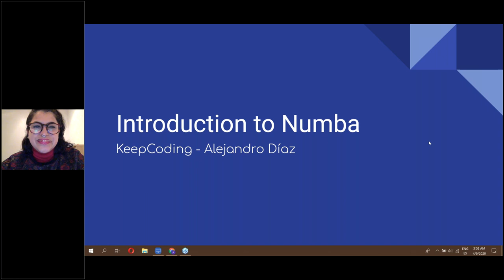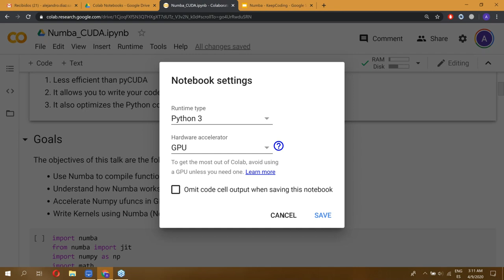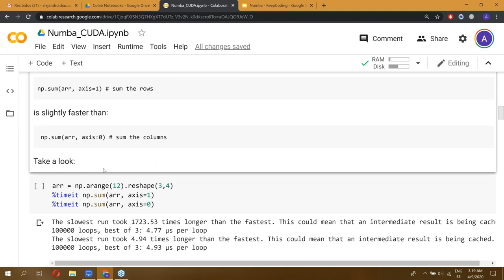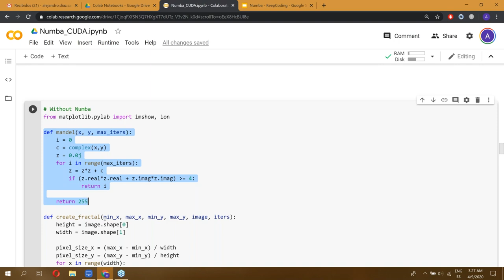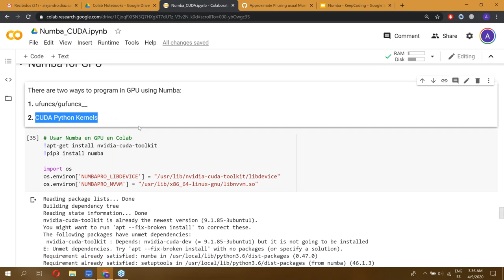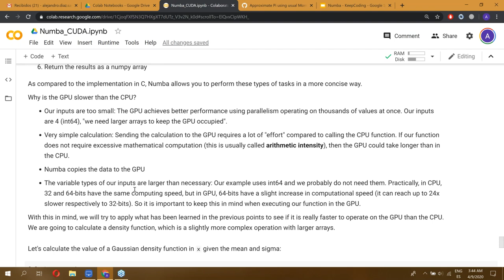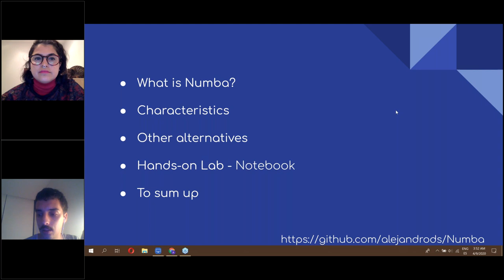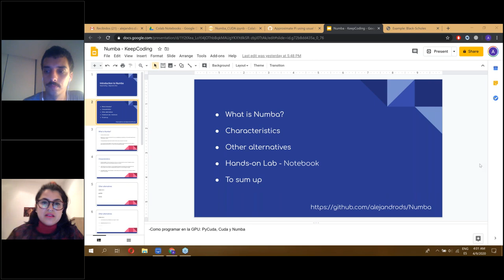Webinar: "Numba for CUDA, un arma de optimización masiva"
Hola KeepCoders!

¿SABÍAS QUE??? Numba es un compilador para Python, en concreto para funciones numéricas y te permite acelerar tus aplicaciones con funciones de alto rendimiento escritas directamente en Python. Numba genera código máquina optimizado a partir de código Python puro usando LLVM. Con un par de cambios simples, nuestro código Python (orientado a funciones/matrices matemáticas) puede optimizarse "just-in-time" para obtener un rendimiento similar al de C, C++, sin tener que cambiar el lenguaje.

Guapísimo, ¿no? ¿Lo conocías?

Si quieres saber más, unete a nosotros en el webinar donde Alejandro Díaz Santos, nos enseñará cómo manejarlo y todos sus secretos para exprimir tu código al máximo.

Alejandro Díaz Santos, empezó a programar en los primeros años de Ingeniería Aeroespacial, enfocándose en matemáticas computacionales. Durante su estancia en Berlín encontré mi otra pasión, la inteligencia artificial y empezó a formarse en Machine Learning. Empezó a trabajar en una startup estadounidense durante 2 años desarrollando un Chatbot para bancos y actualmente se encuentra en el BBVA como Data Scientist.